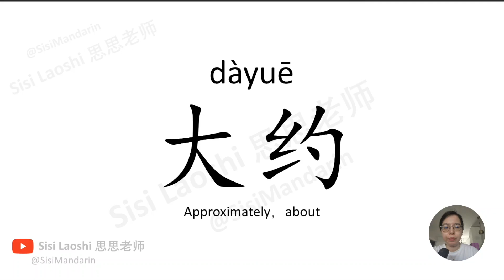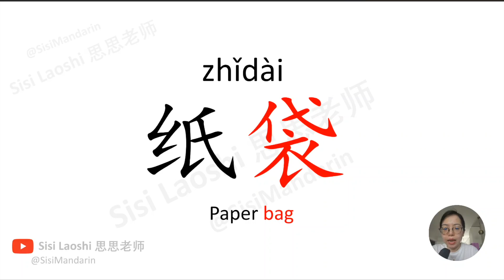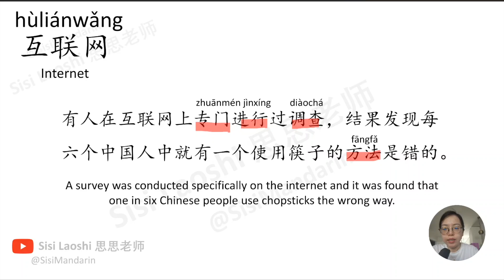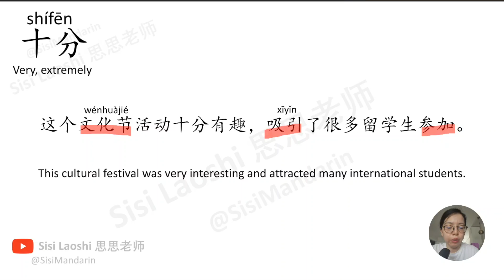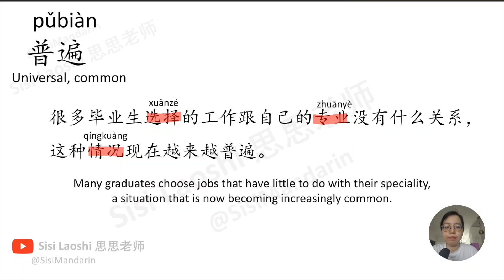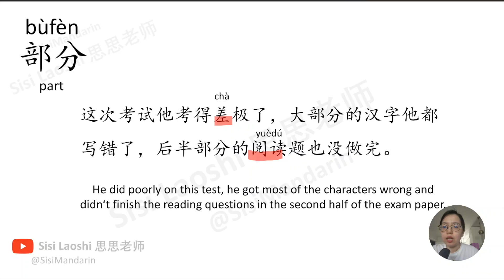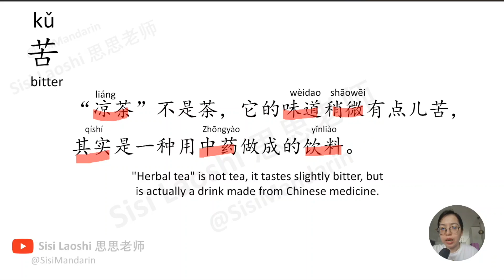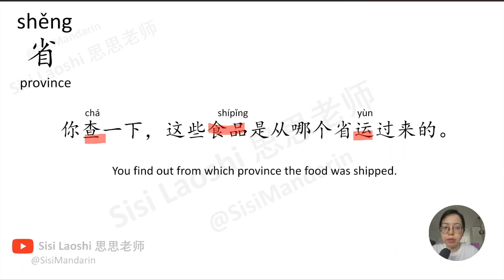HSK 4 Vocabulary Lesson 13 Part 2 | Learn Chinese Mandarin Intermediate / B1-B2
Hello everyone, my name is Sisi. You can call me Sisi Laoshi.

This is Mandarin HSK level 4. The lesson will follow the structure this text book HSK4 standard course. Please have this text book in hand. Of course, these two books are not mandatory if you have other related materials.

For those of you already learnt HSK4 intermediate level before, this series is still good for you to recap.

There are 20 lessons of HSK4 standard course. each lesson I will make 4 videos, 2 for the vocabulary and 2 for the grammar section.